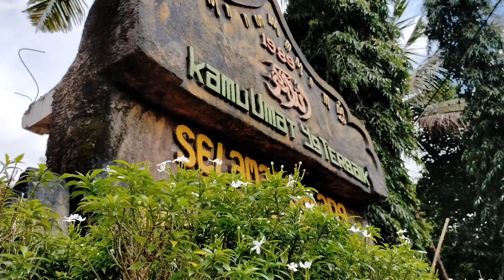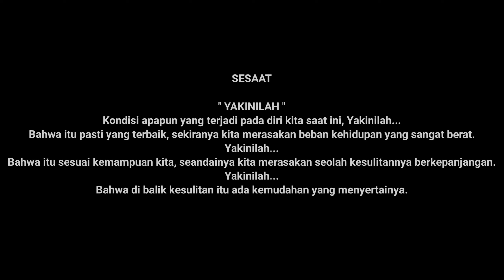Ahlan wa sahlan Abi Harun dan Ummi Wiwid